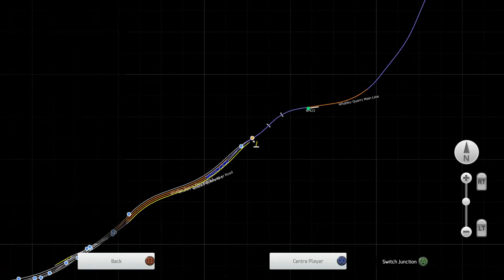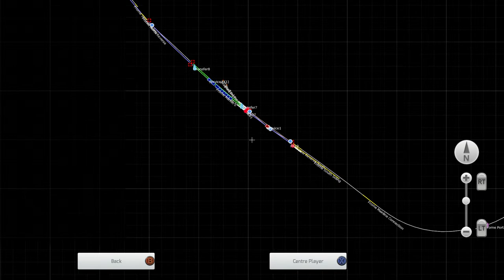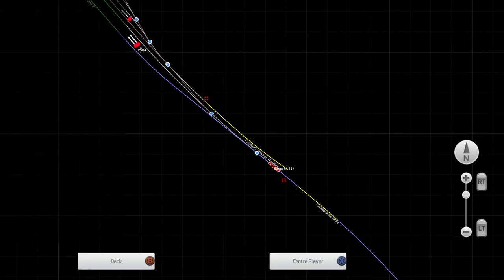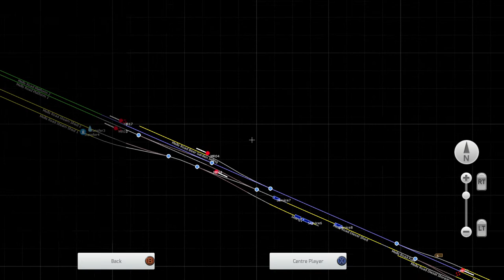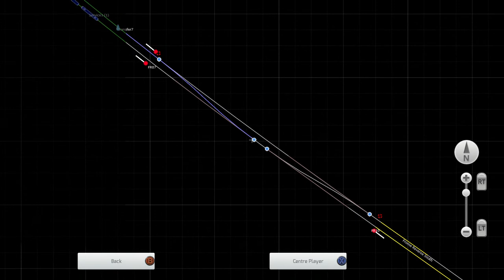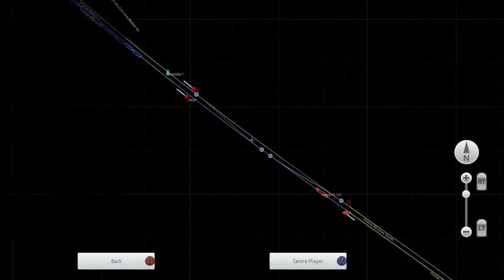Train Simulator 2022: Ivatt shunting on the North Somerset Railway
Hello everyone it's Zach.

Today's stream I will be driving on the North SOmerset Railway made by Golden Age Developments. Along the way we will be passing the Royal Scot and 1 other guest locomotive.

If you would like to see the Royal Scot or the guest locomotive running on the North Somerset Railway please leave your comment in the ive chat or in the comment section down below.

North Somerset Railway by:
Golden Age Developments

If you have any ideas what I should on a live stream please leave your answer in the live chat or in the comment section.

Thank you for watching the video please subscribe to the chanbel also click the notifiction bell to be the 1st one's to be notified on any new video or live stream and also click the like button.

If you would like to see some more behind the scenes and trailers and more please give me a follow on my TikTok account: